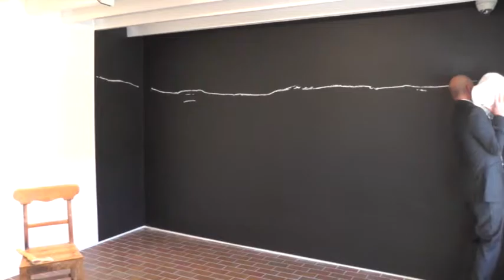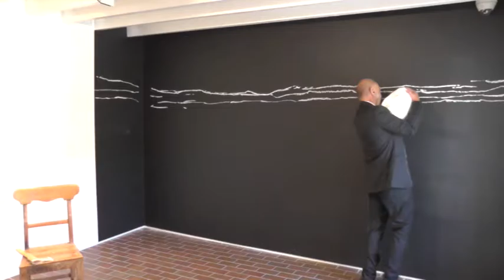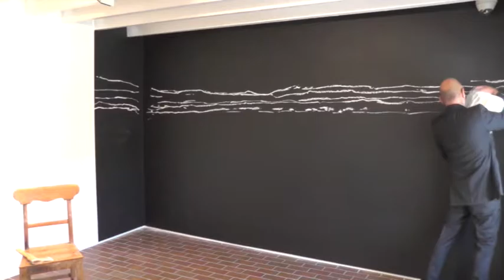Neville Gabie toandFRO performance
Documentation of the performance by artist Neville Gabie as part of the Experiments in black and white series at the Pier Arts Centre during the exhibition toandFRO 2 September - 5 November 2016